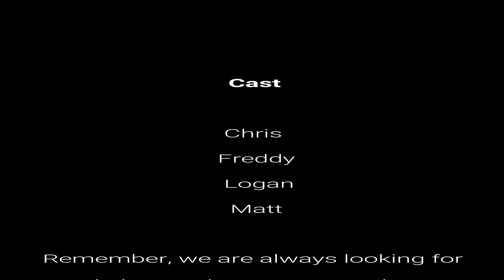Happy Little Trees 6 of 6 AUDIO